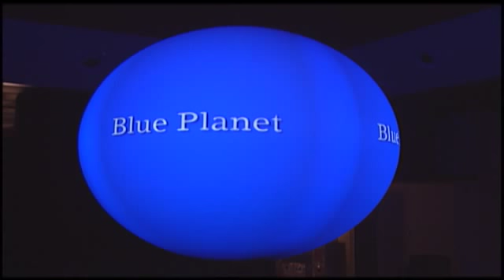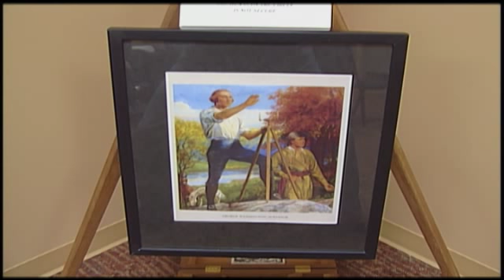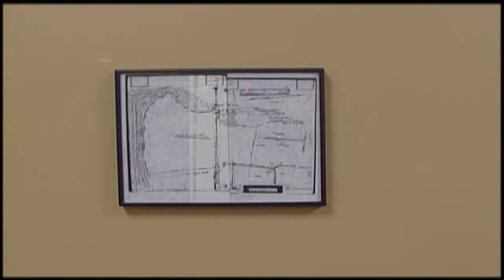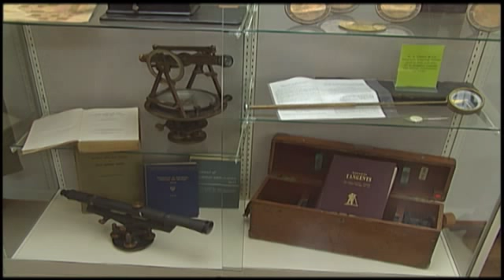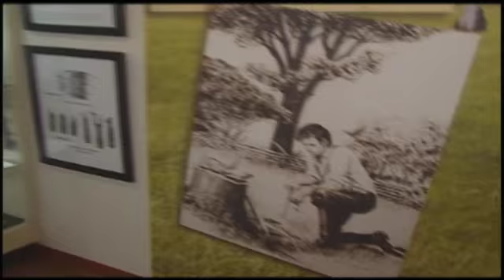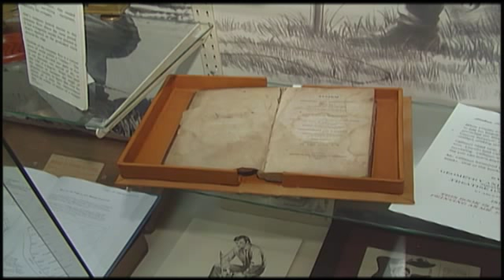Illinois Stories | National Museum of Surveying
After moving to Springfield from Michigan, the National Museum of Surveying recently opened downtown across from the Old  State Capitol. It features a fine collection of historic documents and instruments, as well as one of only 40 "science on a sphere" exhibits in the nation.  Produces & hosted by Mark McDonald.  A production of WSEC-TV/PBS Springfield.